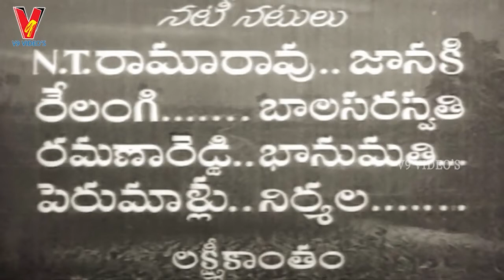KADEDDULU EKARAM NELA | PART 1/12 | N T RAMA RAO | JANAKI | V9 VIDEOS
Watch And Enjoy Kadeddulu Ekaram Nela Telugu Full Movie Part 1 On V9 Videos.

Starring : N T Rama Rao, Janaki, Ramana Reddy, Relangi  Among Others.